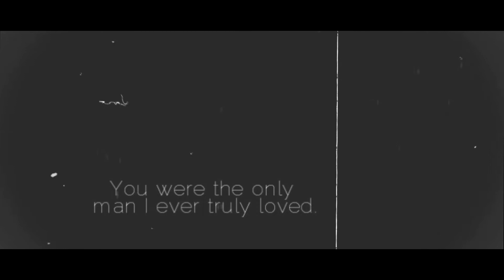AU Rumpel & Cora || Beautiful Crime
AU
 В котором Румпельштильцхен встречает Кору на балу. Они заключают сделку, в последствие чего у них завязываются отношения. Кора вынуждена бросить Румпеля, и выйти замуж за принца (сердце она не вырывает).
Под проклятьем они двое очень влиятельных людей, которых связывают не только деловые отношения, но это как и все остальное в прошлом.  Спустя много лет они снова встречаются.